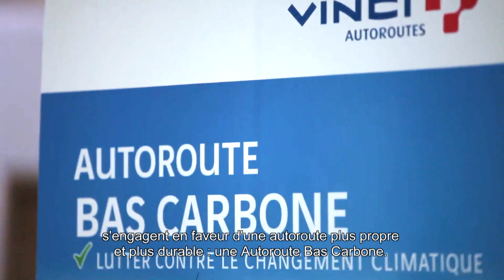Autoroute bas carbone : l’engagement de Pierre Coppey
Pierre COPPEY, Président de VINCI Autoroutes et directeur général adjoint du groupe VINCI s’exprime sur la convention de partenariat pour accélérer le développement de la mobilité décarbonée signée le 12 novembre avec la Région Sud.